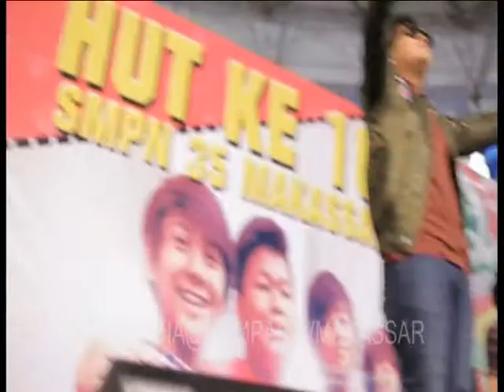GAYANA SEGMENT 03 8 FEB 2014 Koboy Junior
Ini adalah Video Program GAYANA Segmen 3  8 FEB 2014 berisi liputan Band KoboyJunior di Kota Makassar